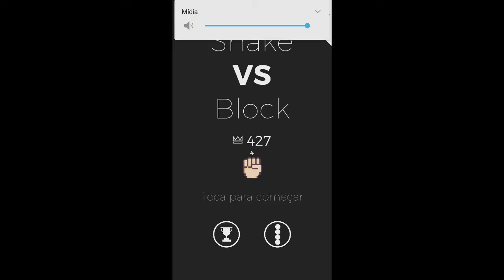Gameplay de snakes vs blocks!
Esse video foi gravado a uns 2 anos...